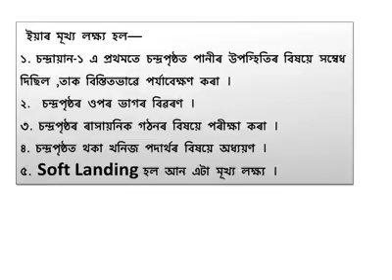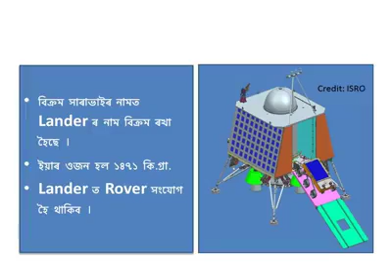chandrayan 2 || moon mission of ISRO